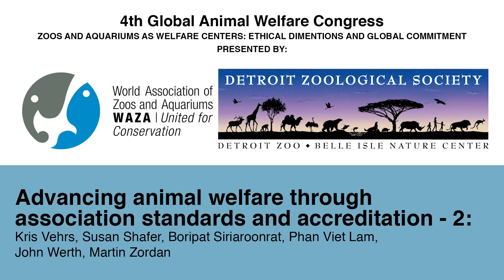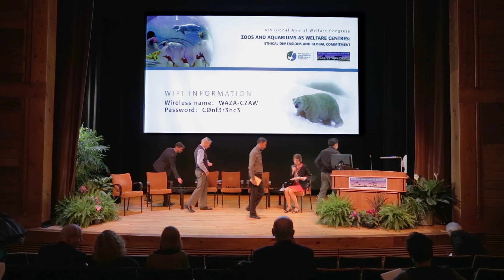Advancing Animal Welfare Through Association Standards and Accreditation - Session 2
A panel discussion at the 4th International Animal Welfare Congress.

Co-hosted by the Center for Zoo Animal Welfare and the World Association of Zoos and Aquariums at the Detroit Zoo in 2017.